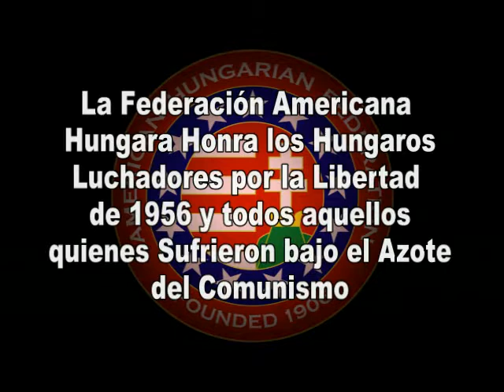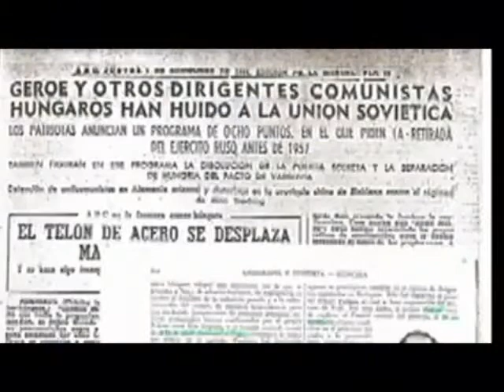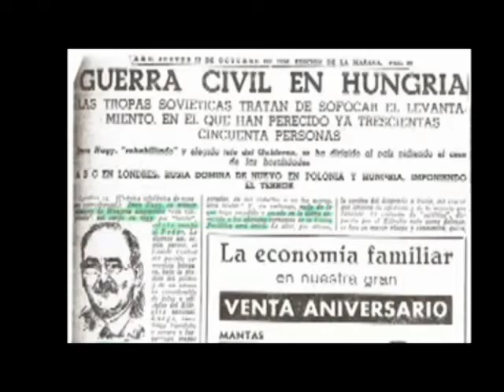La Revolución Húngara de 1956 / The 1956 Hungarian Revolution (in Spanish)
Los sucesos acaecidos en Hungría en 1956 comenzaron a desestabilizar al sistema comunista en Europa oriental. Así lo entendieron las personas sencillas. Se lanzaron a la calle como un solo hombre y con una sola voz... y lograron vencer en aquel otoño de 1956.

Alzamiento popular del pueblo húngaro contra el gobierno de la República Popular de Hungría y las políticas impuesta por la URSS. Los húngaros se echaron a la calle y protagonizaron manifestaciones masivas para exigir el regreso del poder reformista, la democratización de la vida política y la retirada de las tropas soviéticas de Hungría. La revuelta comenzó un 23 de octubre de 1956 y fue sofocada el 10 de noviembre del mismo año. Miles de refugiados húngaros abandonaron su tierra. El reportaje incluye una entrevista a Niklos, refugiado político, que cuenta una anécdota de los momentos que vivió durante la revolución.
La revolución húngara de 19564 fue un movimiento revolucionario espontáneo nacional contra el gobierno de la República Popular de Hungría y sus políticas impuestas por la URSS, que duró desde el 23 de octubre hasta el 10 de noviembre de 1956.
Desde el discurso secreto de crítica a los excesos de Stalin realizado por su sucesor al frente de la URSS Nikita Kruschev en el XX Congreso del PCUS, el pueblo húngaro había solicitado continuadamente la libertad necesaria para elegir su propia vía al socialismo. Así, surgieron por toda Hungría movimientos que pedían que se pusiera coto a las actividades de la policía secreta.
La revolución propiamente dicha comenzó como una protesta estudiantil que atrajo a miles de personas a una marcha por el centro de Budapest hacia el edificio del Parlamento húngaro. Una delegación estudiantil fue detenida cuando entraba al edificio de la radio estatal con la intención de transmitir las demandas de los revolucionarios. Cuando los manifestantes exigieron su liberación, la policía política húngara (Államvédelmi Hatóság o ÁVH) abrió fuego desde los tejados de los edificios circundantes.6 Algunos soldados soviéticos dispararon a la ÁVH, creyendo por equivocación que estaban siendo objeto de un ataque. Algunos manifestantes contestaron los disparos ayudados por las armas tomadas de la ÁVH o brindadas por los soldados húngaros que se unieron al levantamiento.
La noticia se difundió rápidamente y llevó al estallido de desórdenes y violencia en la capital. La revolución se expandió por toda Hungría y el gobierno de András Hegedüs fue derrocado. Miles de civiles se organizaron en milicias para combatir a la Policía Estatal de Seguridad (ÁVH) y a las tropas soviéticas. Comunistas pro-soviéticos y miembros de la ÁVH fueron ejecutados o encarcelados, y antiguos prisioneros políticos fueron liberados y armados. Consejos improvisados arrebataron el control municipal al partido comunista húngaro, exigiendo cambios políticos. A la cabeza del nuevo gobierno, Imre Nagy disolvió formalmente la ÁVH y declaró su intención de retirarse del Pacto de Varsovia y convocar elecciones libres. Al terminar los combates a fines de octubre, volvió una sensación de normalidad.
Para noviembre de 1956, Moscú ya tenía Nagy no podía ni quería controlar la nueva e independiente actividad política. A diferencia de lo sucedido con las Protestas de Poznań, la Revolución húngara cuestionaba el estilo de gobierno estalinista y, por tanto, amenazaba la naturaleza misma del régimen pro-soviético de partido único.
Así, tras haber anunciado su voluntad de negociar la retirada de las fuerzas soviéticas, el Politburó cambió de idea y se movilizó para aplastar por su cuenta la revolución. Aprovechando que Occidente se encontraba dividido a causa de la crisis de Suez, el Ejército Rojo movilizó 31.550 soldados y 1.130 tanques y el 4 de noviembre de 1956 atacó Budapest. La resistencia organizada finalizó el 10 de noviembre, la revuelta fue aplastada y comenzaron los arrestos en masa, lo que provocó que unos 20.000 húngaros huyeran en calidad de refugiados. El balance final fue de 722 muertos y 1.251 heridos del bando soviético; y una cifra estimada de 2.500 muertos y 13.000 heridos por parte de los húngaros sublevados, aunque luego serían ejecutadas unas 2.000 personas más. Para enero de 1957, el nuevo gobierno instalado por los soviéticos y liderado por János Kádár había suprimido toda oposición pública.
Las acciones soviéticas provocaron el rechazo de marxistas occidentales, favoreciendo la percepción general de que el estalinismo era tan irreversible como antidemocrático. Sin embargo, la discusión pública acerca de los hechos acaecidos estuvo prohibida en Hungría durante más de treinta años aunque, desde los años 80, ha sido objeto de intenso estudio y debate. Con la creación de la Tercera República Húngara en 1989, el 23 de octubre fue declarado fiesta nacional en conmemoración de la Revolución de 1956.